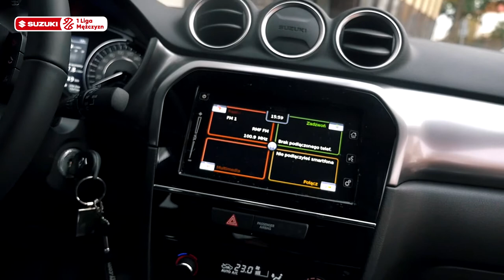Grupa Sierleccy Czarni Słupsk - CześćSUZUKI, Suzuki1LM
Suzuki 1 Liga Mężczyzn nie tylko z nazwy ‼️

👀 Suzuki, partner tytularny ligi przekazał nam dotychczas 4 nowiutkie 🚗 samochody marki SUZUKI 💪

Do dyspozycji mamy Vitarę, S-Cross’a oraz 2 Swift’y 🤩

Musimy to przyznać, fury są nieźle wypasione 👏

Dziękujemy, czekamy na więcej‼️